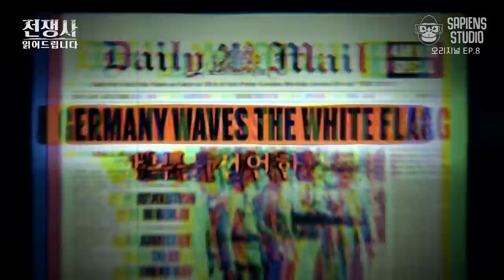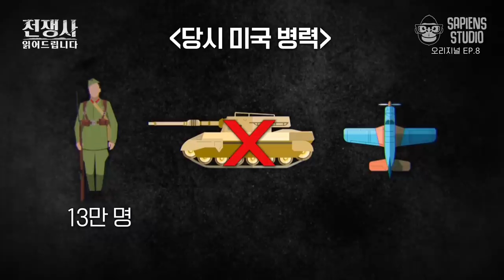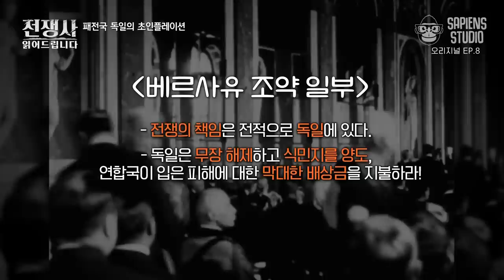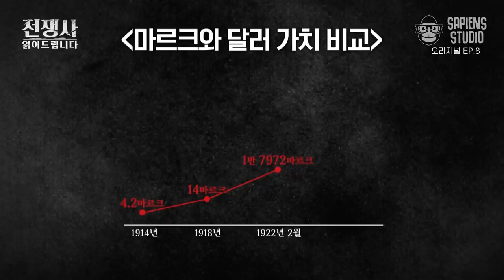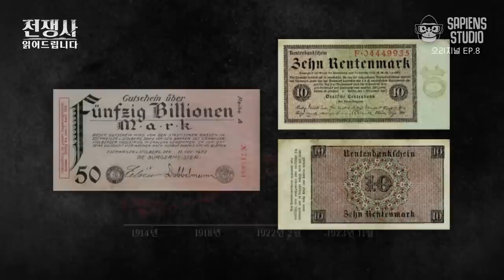'아돌프 히틀러'☠ 패전 후 독일의 초인플레이션과 미국 대공황이 그를 등장시키다! [전쟁사 읽어드립니다 EP.08] | 역사학자 임용한 박사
00:00 오프닝
00:57 1차 세계대전에 참전한 미군 군대의 규모
02:55 지속된 전쟁으로 폭동을 일으킨 군인들
06:34 1차 세계대전에서 중요한 역할을 한 미국
07:00 막다른 길에 몰린 독일의 운명은?
07:58 연합군이 제시한 정전협정 조약
09:41 베르사유 조약으로 종전이 선언되다!
11:07 독일에서 초인플레이션이 발생한 이유
13:17 미국 대공황이 독일에 미친 영향
14:45 독일의 위기 속에 나타난 '아돌프 히틀러'

인류의 삶을 송두리 째 뒤바꾼 세계대전은 대체 왜 일어난 것일까?
세계대전 속 모든 이야기를 임용한 역사학자가 읽어드리겠습니다
사피엔스 오리지널 〈전쟁사 읽어드립니다〉 EP. 08